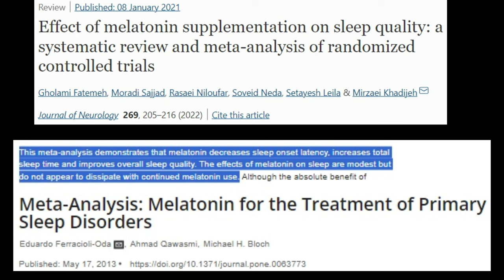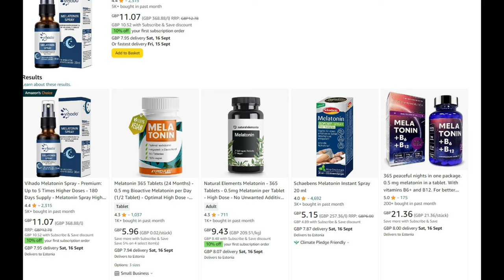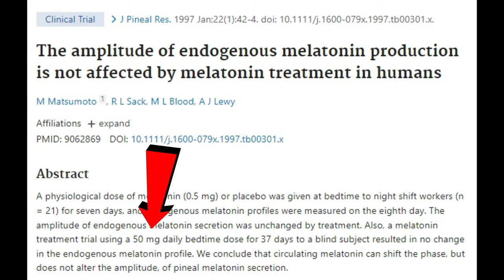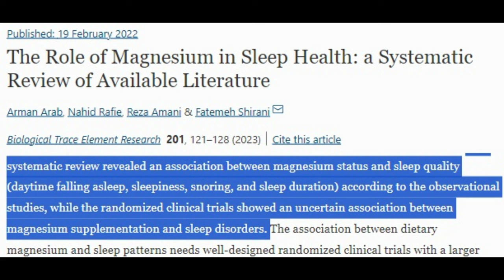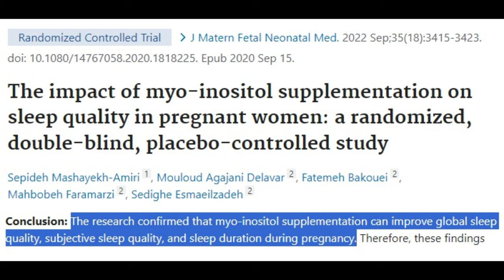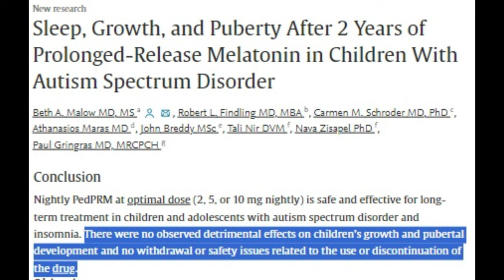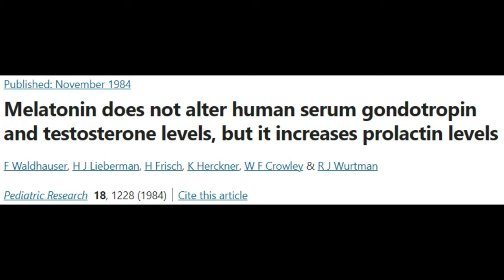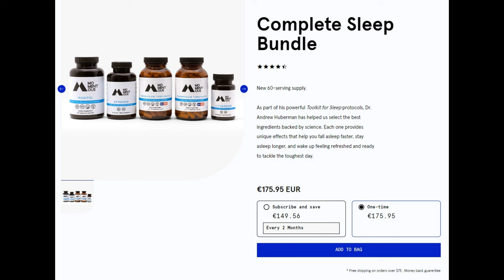Andrew Huberman Is Wrong About Melatonin - Breaking Down Studies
Timestamps
00:30 Melatonin and Sleep
02:00 Huberman Sleep Cocktail
04:40 Does Huberman Sleep Stack Work
07:47 Melatonin and Puberty
10:15 Does Melatonin Reduce Testosterone